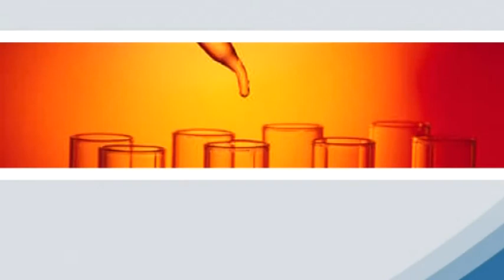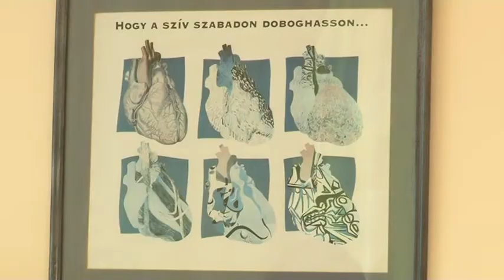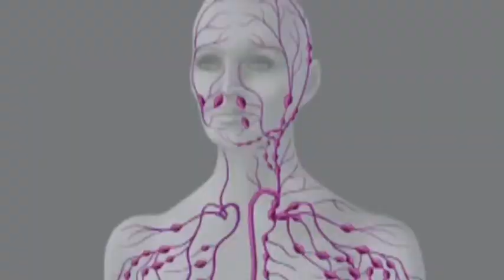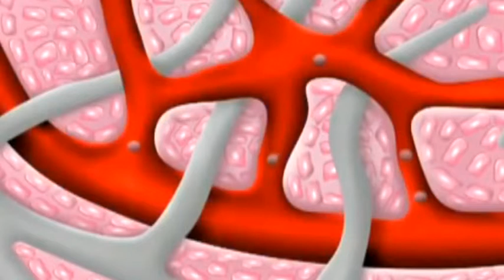Balassa magazin 20171002